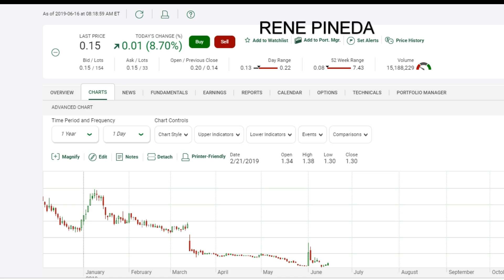EMPRESA DE PENNY QUE SE PUEDE GANAR DE $0.03 A $0.20 POR ACCION Y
Video de empresa de penny stock que subira su precio y se puede obtener una gananacia en day trading.